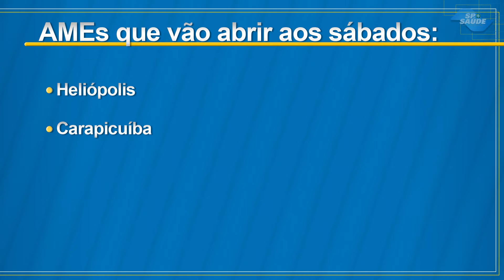Dez AMEs de SP ampliam atendimento e passam a funcionar aos sábados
Dez Ambulatórios Médicos de Especialidades (AMEs) também vão funcionar aos sábados a partir de 5 de outubro. O anúncio foi feito nesta terça-feira (1) pelo governador Geraldo Alckmin na unidade de Heliópolis. O objetivo é ampliar o número de atendimentos que incluem consultas, exames e até cirurgias, nos AMEs das regiões que recebem diariamente um grande número de pacientes. Confira!